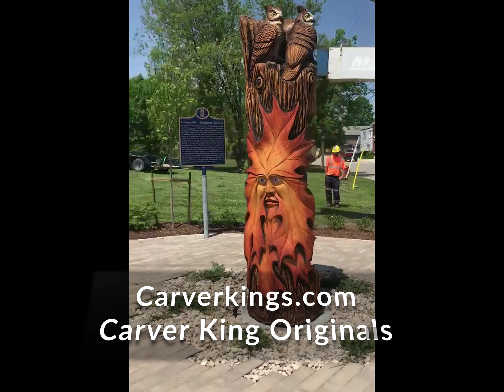Chainsaw Carving from Carver Kings, original chainsaw stump sculptures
A compilation of chainsaw carvings made by Carver Kings Paul and Jacob. The father son team use their chainsaws to carve large trees and stumps into beautiful sculptures and art work.

The chainsaw team travels all across North America, you may recognize them from the two shows they were on "Saw Dogs" and "Carver Kings" filmed in British Columbia, Canada but the chainsaw duo reside in Ontario, Canada. This video shows just a glimpse at the beautiful work they have been commissioned to do on stump carvings and large wood sculptures over the last 15 years.

Bitcoin Address: 3CVzyy3NmTqdDiuqAq8Bsv8LXgyarYjYg1

You can checkout their latest chainsaw artwork made from wood, 100% original carvings here on youtube or one of the methods below!